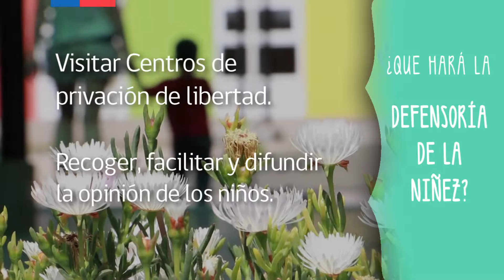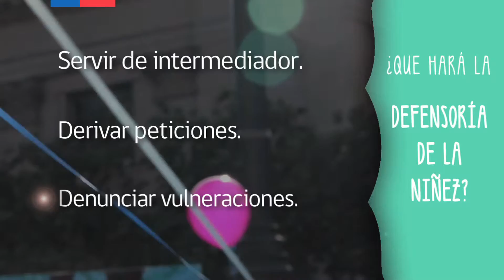QUE HARÁ LA DEFENSORÍA DE LA NIÑEZ